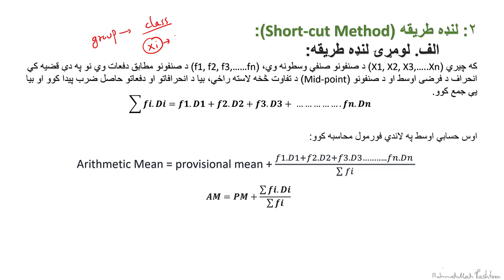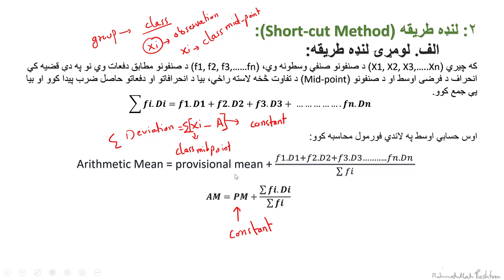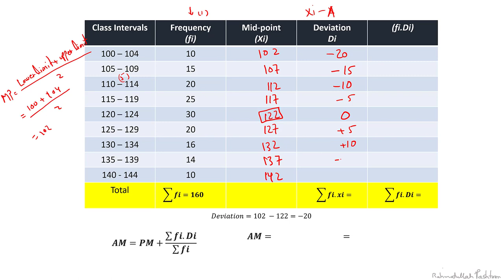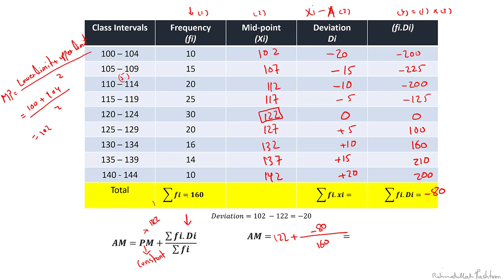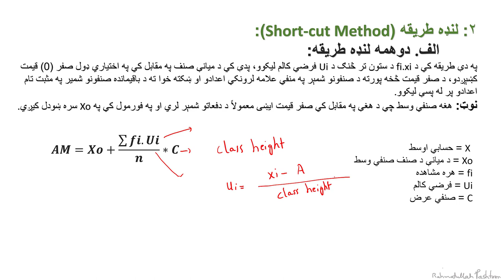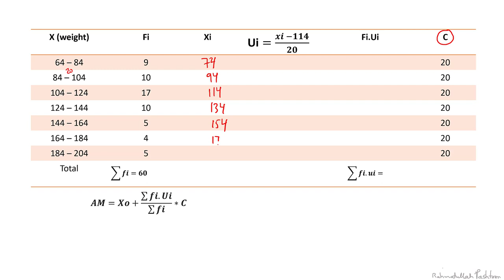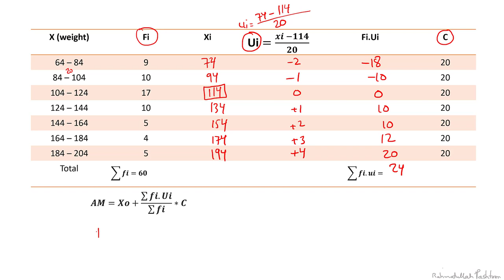Ch 3 Lecture 23 Arithmetic Mean - Grouped Data (Short-cut Method)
Introduction to Descriptive Statistics in Pashto
In this tutorial, the viewers will learn how to derive arithmetic mean, while using the short-cut method having grouped data.